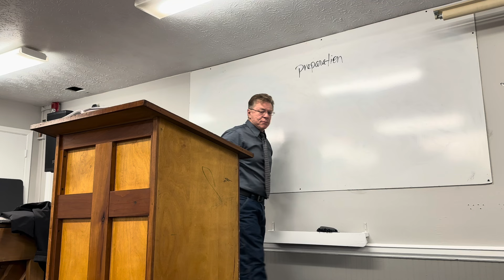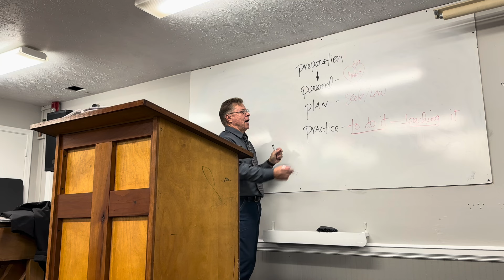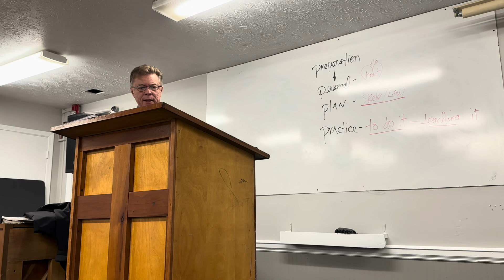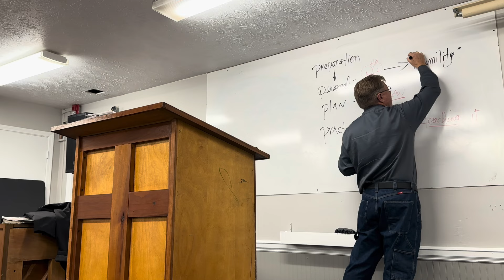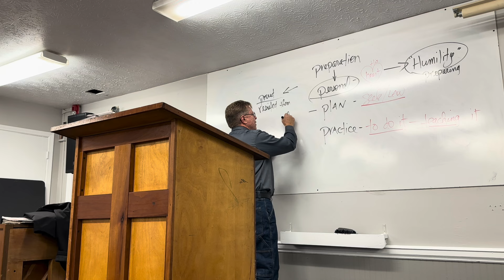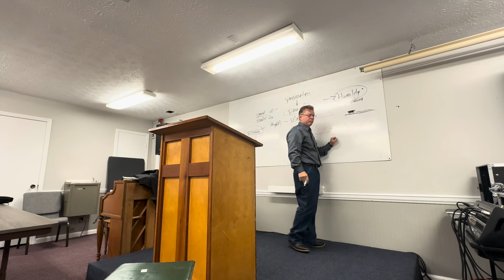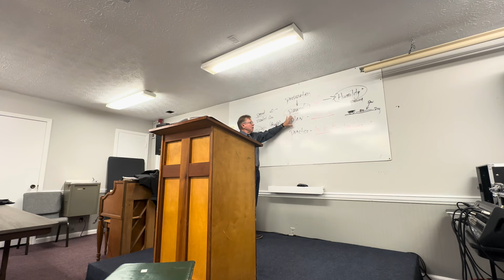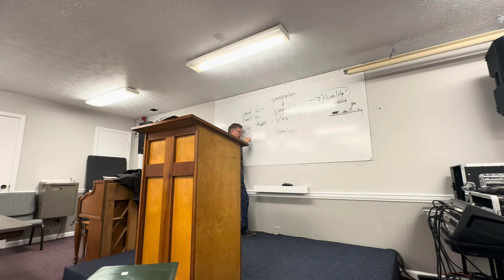The Best Lesson On Preparation you will ever hear! Freddy Young Teaching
Freddy Young teaching on preparation and balance